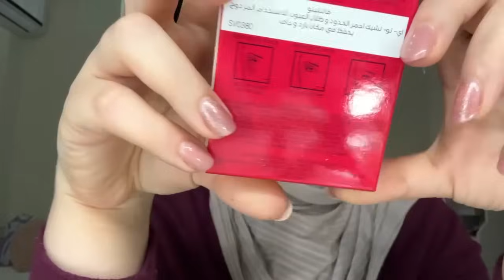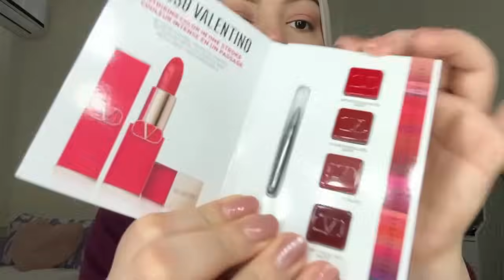جربت ميكب فالنتينو !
💖  اهلا اهلا ... فيديو النهردة هو هجرب معاكم ميكب فالنتينو لاول مرة  💖

💖 روابط الاغراض 💖

 💖 اخترت لك الڤيديوهات دي  💖

Mahalovesdior

💖 Camera 📷 :  Sony ZV-1
💖 PC 🖥 : Asus ROG Strix G17
💖 IPad : Ipad Pro 11 inch - 2nd generation
💖 Edited by ✍️ :  Filmora12 or Vllo  ​​​
💖 Music 🎵 : From Filmora or Vllo